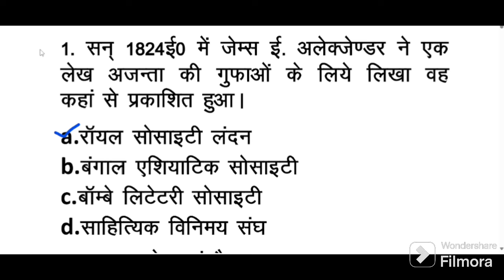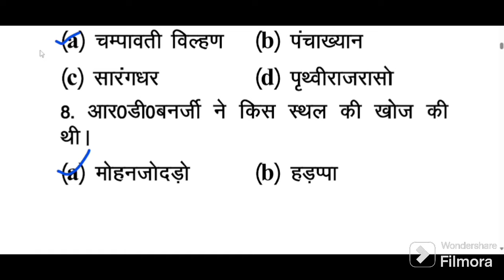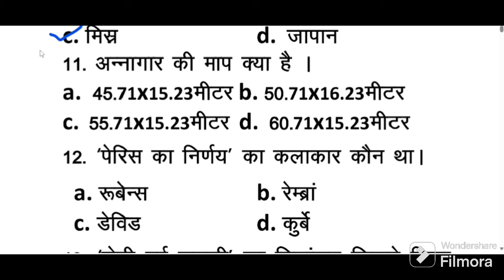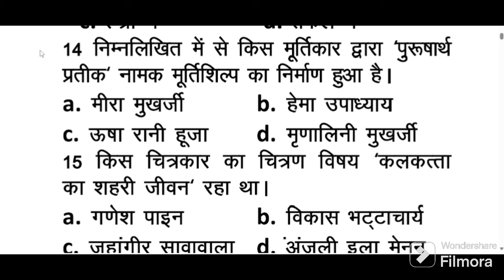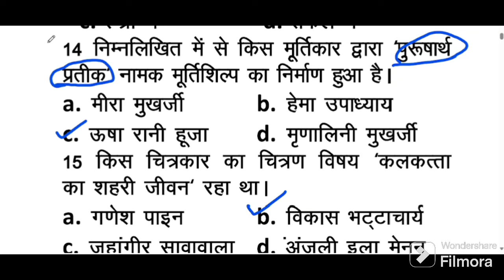कला T.G.T , P.G.T का मॉडल पेपर।